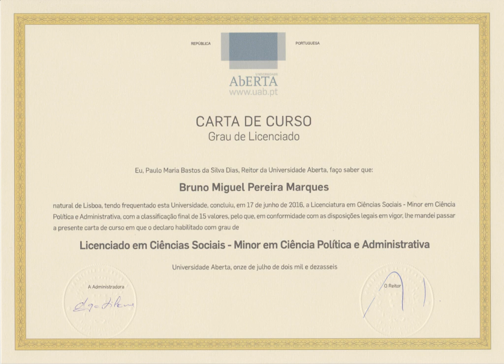Bachelor of Environmental Studies | Wikipedia audio article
00:02:43 1 Variations
00:02:53 1.1 Africa
00:03:20 1.1.1 Algeria
00:04:20 1.1.2 Botswana
00:05:11 1.1.3 Morocco
00:06:09 1.1.4 Nigeria
00:10:19 1.1.5 South Africa
00:10:44 1.1.6 Tunisia
00:11:48 1.1.7 Kenya
00:12:35 1.2 Asia
00:12:44 1.2.1 Bangladesh
00:14:19 1.2.2 China
00:15:31 1.2.3 Fiji
00:16:28 1.2.4 India
00:18:09 1.2.5 Iran
00:18:49 1.2.6 Indonesia
00:20:28 1.2.7 Jordan
00:21:18 1.2.8 Nepal
00:24:46 1.2.9 Malaysia
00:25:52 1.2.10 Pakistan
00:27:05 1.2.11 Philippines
00:28:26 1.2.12 Republic of Korea
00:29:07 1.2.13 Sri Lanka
00:29:59 1.3 Oceania
00:30:08 1.3.1 Australia
00:32:57 1.3.2 New Zealand
00:35:58 1.4 The Americas
00:36:17 1.4.1 Canada
00:40:16 1.4.2 United States
00:44:30 1.4.3 Mexico
00:46:29 1.4.4 Brazil
00:48:41 1.4.5 Colombia
00:53:03 1.4.6 Guyana
00:53:45 1.4.7 Costa Rica, El Salvador and Venezuela
00:55:14 1.5 Europe
00:56:52 1.5.1 Austria
00:57:39 1.5.2 Belgium
00:59:37 1.5.3 Croatia
01:00:48 1.5.4 Czech Republic
01:02:38 1.5.5 Denmark
01:04:39 1.5.6 Faroe Islands
01:04:54 1.5.7 France
01:05:52 1.5.8 Germany
01:08:40 1.5.9 Greece
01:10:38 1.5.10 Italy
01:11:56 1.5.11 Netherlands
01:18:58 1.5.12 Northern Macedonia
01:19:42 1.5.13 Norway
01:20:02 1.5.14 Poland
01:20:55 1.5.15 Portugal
01:22:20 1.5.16 Russia, Ukraine, Azerbaijan and Armenia
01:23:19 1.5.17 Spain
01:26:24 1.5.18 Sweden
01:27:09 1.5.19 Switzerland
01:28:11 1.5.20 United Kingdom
01:31:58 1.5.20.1 England, Wales and Northern Ireland
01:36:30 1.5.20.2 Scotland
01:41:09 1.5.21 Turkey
01:42:36 2 Types
01:44:18 2.1 Agriculture
01:45:22 2.2 Architecture and design
01:46:21 2.3 Arts
01:47:05 2.4 Engineering
01:48:13 2.5 Business and management
01:48:28 2.6 Computer science and information systems
01:50:54 2.7 Health care
01:51:03 2.7.1 Medicine
01:53:28 2.7.2 Dentistry
01:54:18 2.7.3 Midwifery
01:54:48 2.7.4 Physiotherapy
01:55:51 2.7.5 Optometry
01:56:37 2.7.6 Nursing
01:57:26 2.7.7 Paramedicine
01:58:18 2.7.8 Veterinary science
01:59:06 2.7.9 Pharmacy
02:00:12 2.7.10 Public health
02:00:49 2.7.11 Medical and health sciences
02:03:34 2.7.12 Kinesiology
02:04:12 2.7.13 Nutrition and dietetics
02:05:14 2.8 Aviation
02:05:34 2.9 Divinity and theology
02:07:24 2.10 Fine arts
02:08:53 2.11 Film and television
02:09:21 2.12 Integrated studies
02:10:29 2.13 Journalism
02:11:35 2.14 Landscape architecture
02:11:58 2.15 Liberal arts
02:12:41 2.16 Library science
02:13:09 2.17 Music
02:14:15 2.18 Nonprofit studies
02:15:40 2.19 Mortuary science
02:16:25 2.20 Philosophy
02:16:50 2.21 Psychology
02:17:38 2.22 Education
02:19:49 2.23 Science with education
02:20:48 2.24 Forestry
02:21:10 2.25 Science
02:21:42 2.26 Science in law
02:22:14 2.27 Social sciences
02:23:02 2.28 Social work
02:24:19 2.29 Technology
02:24:52 2.30 Law
02:25:19 2.31 Talmudic law
02:25:41 2.32 Tourism studies
02:26:51 2.33 Mathematics
02:27:29 2.34 Urban and regional planning
02:28:07 2.35 Public affairs and policy management
02:28:49 2.36 Innovation
02:29:39 3 See also

- Socrates

SUMMARY
A bachelor's degree (from Middle Latin baccalaureus) or baccalaureate (from Modern Latin baccalaureatus) is an undergraduate academic degree awarded by colleges and universities upon completion of a course of study lasting three to seven years (depending on institution and academic discipline). In some institutions and educational systems, some bachelor's degrees can only be taken as graduate or postgraduate degrees after a first degree has been completed. In countries with qualifications frameworks, bachelor's degrees are normally one of the major levels in the framework (sometimes two levels where non-honours and honours bachelor's degrees are considered separately), although some qualifications titled bachelor's degrees may be at other levels (e.g., MBBS) and som ...